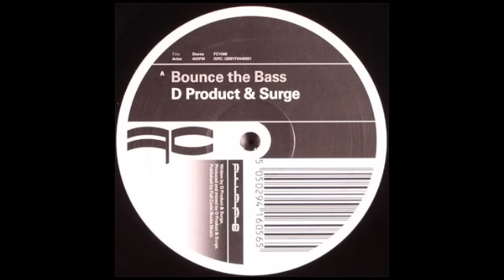D Product and Surge - Bounce The Bass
Full Cycle FCY066 2004